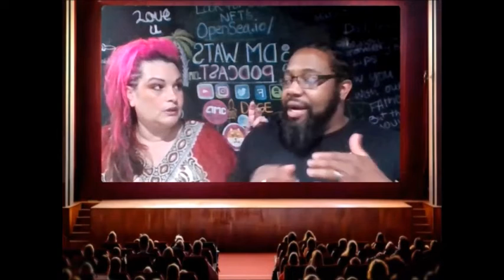Relationship Guru's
They either advise or give advice.  Either way their words can be life changing in a relationship.  Are they truly helpful or hurtful?  Misti and Davie explore both sides.